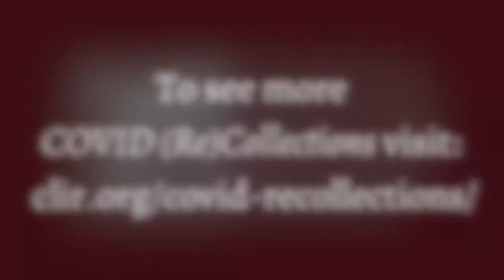Cutting Cost by Cutting Collections in COVID-19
Lindsay Cronk, Head of Collection Strategies and Scholarly Communication at University of Rochester, River Campus Libraries, reflects on the efforts she led to reduce her library's materials budget as a cost savings measure during COVID-19.